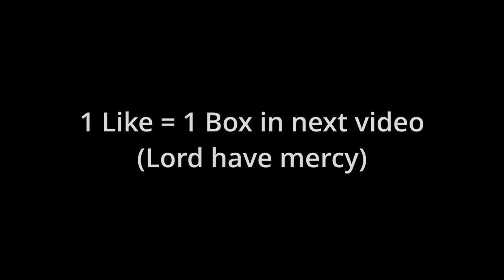Unturned: 50 Buak Boxes w/PANT0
1 Like = 1 Box in next Unboxing video.

PANT0 is my lucky charm